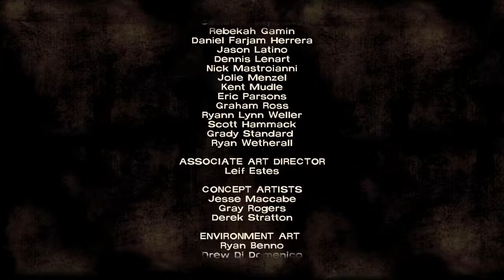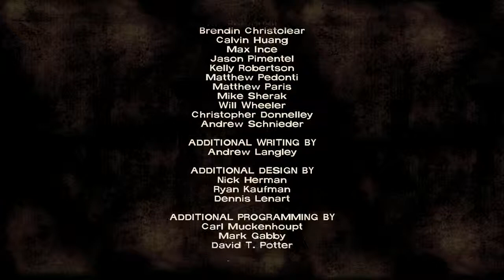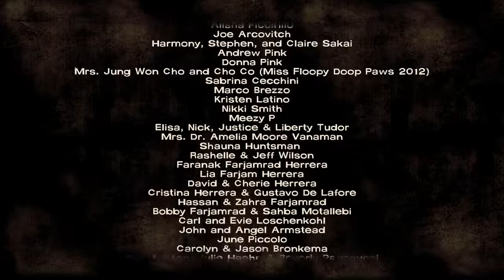Telltale's The Walking Dead S1E4 Ep.8 w/ Squish [Alone]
It's old but still good. I'm diving back into this series after a long hiatus from playing any Telltale game.